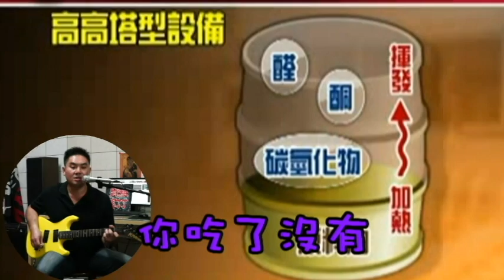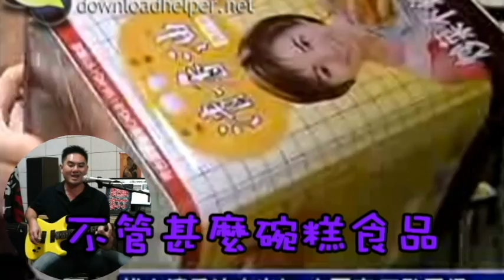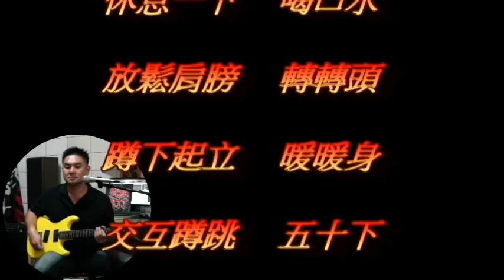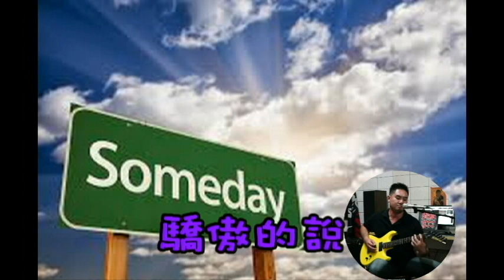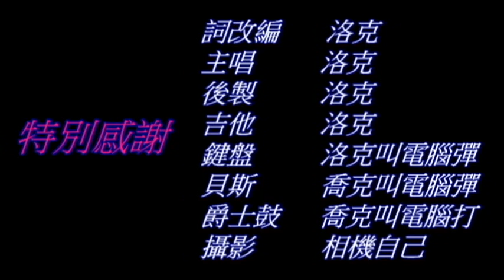喬洛來 KUSO_吃飼料油 (cover 天高地厚)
食安風暴深深影響你我，喬洛以 KUSO 搞笑角度
看待食安。台灣加油！